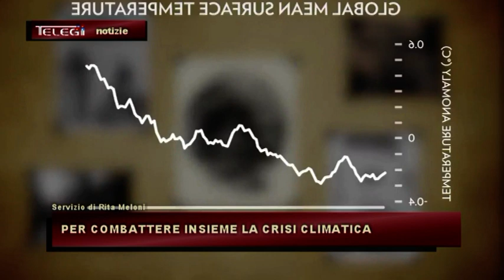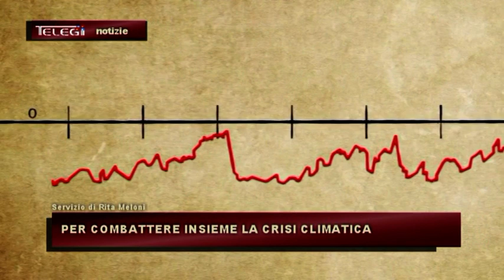PER COMBATTERE INSIEME LA CRISI CLIMATICA